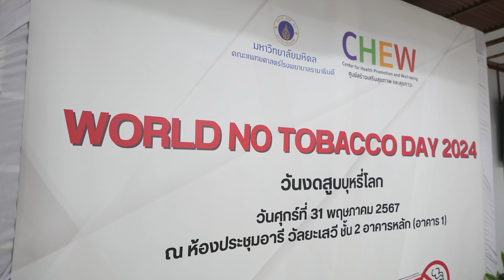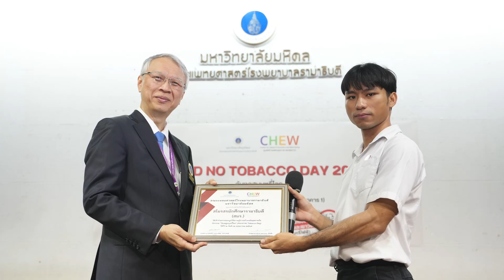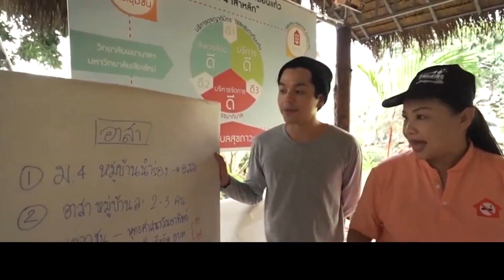วิดีทัศน์ ศ.เกียรติคุณประกิต วาทีสาธกกิจ ด้านการบริหาร 2567